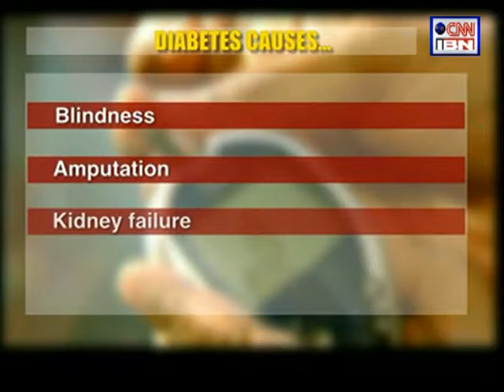CNN IBN Disease Free Diabetes